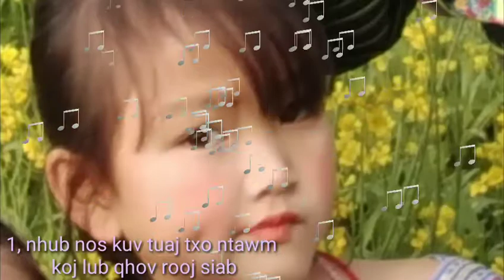Hnub nos kuv tuaj txog ntawm kojlub qhov roọ siab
Nkauj hmoob